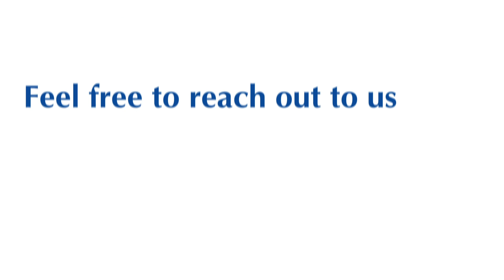MDM | Know what is Master Data Management & Multi Domain Master Data Management | PiLog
Master Data Management (MDM) is a process that involves the management of critical data within an organization to ensure accuracy, consistency, and completeness. Multi-Domain Master Data Management is a type of MDM that provides a unified view of an organization's data from different domains, systems, and applications. PiLog offers a comprehensive MDM solution that enables organizations to manage and enrich all their master data entries across multiple domains and languages. With PiLog's multi-domain MDM solution, organizations can ensure data consistency, enhance data quality, and improve decision-making processes.